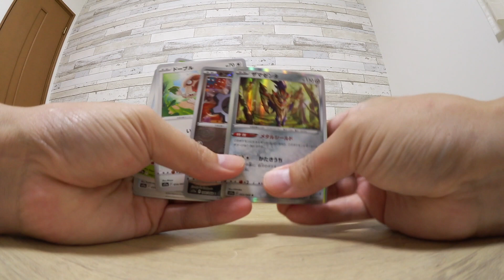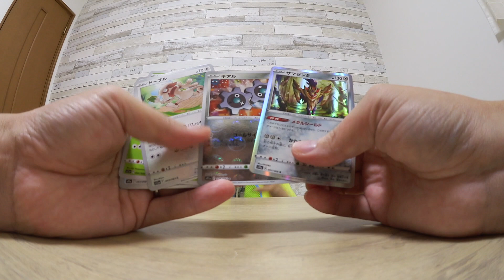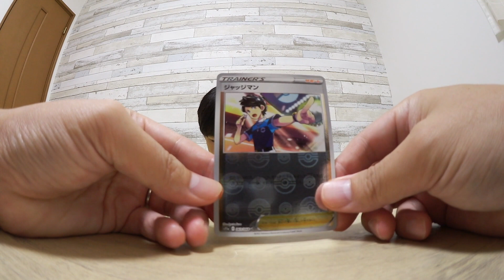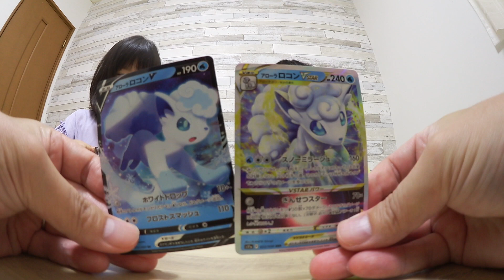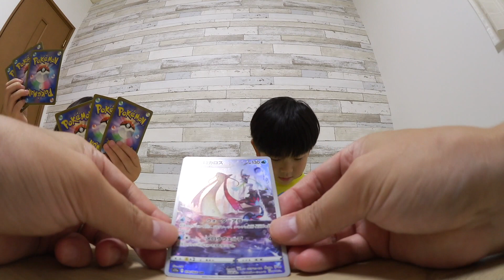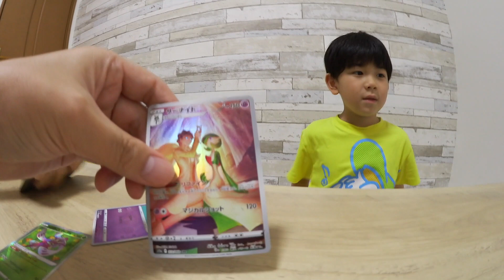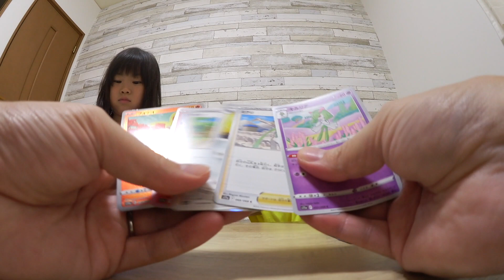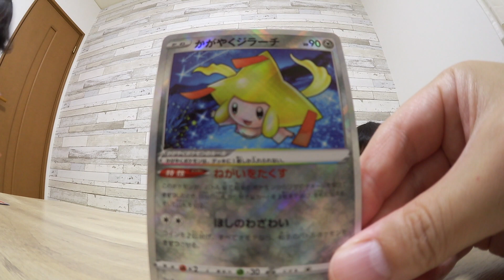※音量注意【ドッキリ】大好きなポケカ！新発売の白熱のアルカナがドンドンBOXで出て来たら・・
公式ラインできました✨お友達追加よろしくね〜😆

小学生ユニット☀️れおたい爆誕！！

【パパに】マックを食べていたら信じられないことが起こりました【ブチ切れ】

やっぱり泣いちゃう理不尽なばしゃ😭ミスドのピカチュウドーナツ当たり？外れ？